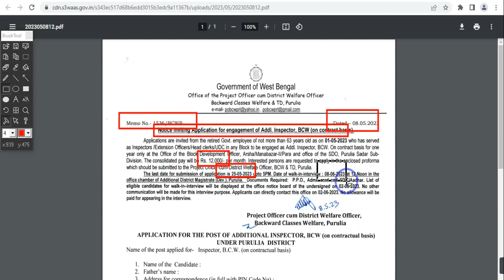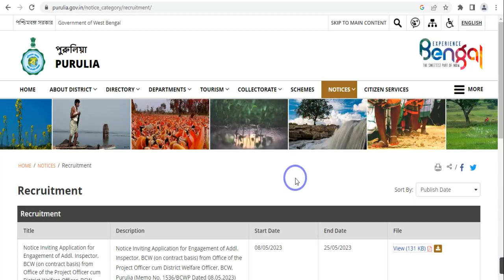পুরুলিয়া জেলা নিয়োগ, wb group c recruitment, wb group d recruitment, west bengal govt job 2023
THIS VIDEO IS ABOUT THE NEW NOTIFICATION OF PURULIA DM OFFICE FOR THE RECRUITMENT OF INSPECTOR UNDER BCW & TD, PURULIA, WEST BENGAL.
Topic covered:
wb group c recruitment